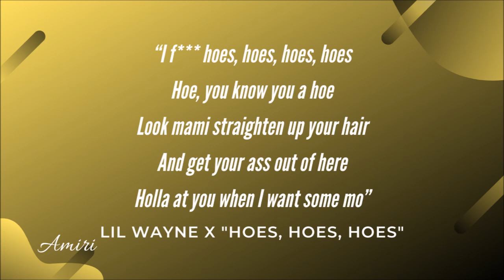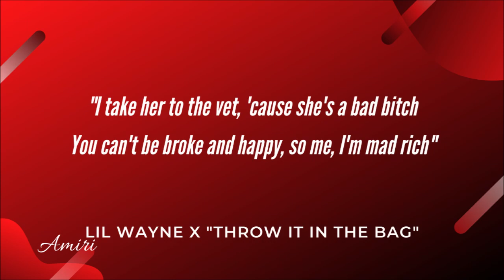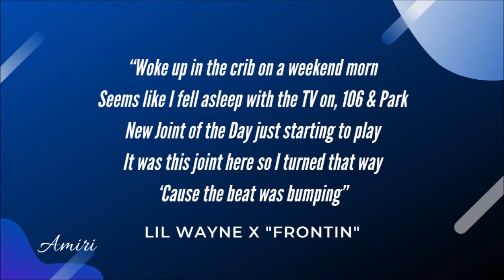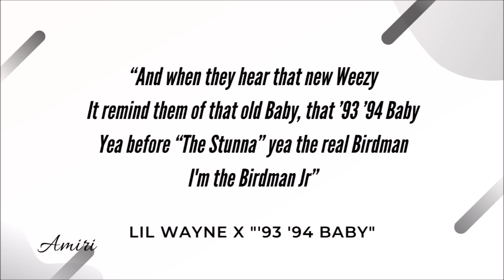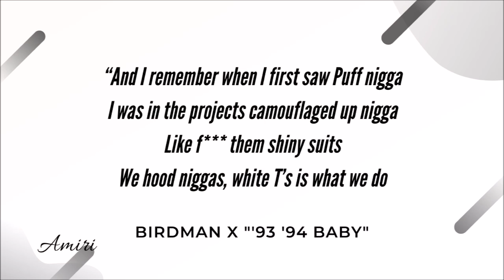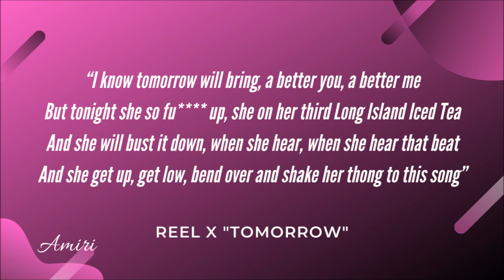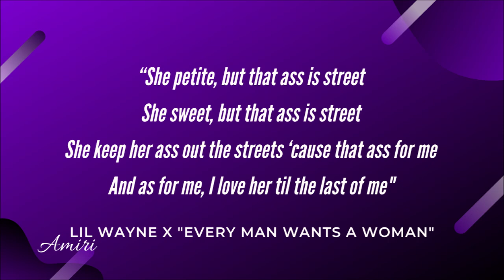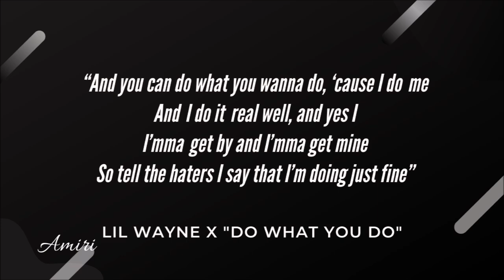Top 10 Lil Wayne Mixtape Songs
Top 10 Lil Wayne Mixtape Songs. Everyone talks about how Lil Wayne's mixtape catalog is better than his album catalog. I'm not going to say whether or not I agree or disagree, but I will tell you guys in this video which of Wayne's mixtape songs are my absolute FAVORITES that I've heard over the years.

Best Lil Wayne Mixtape Songs

Da Drought 3, No Ceilings, Sorry 4 The Wait, Dedication, Sqad Up